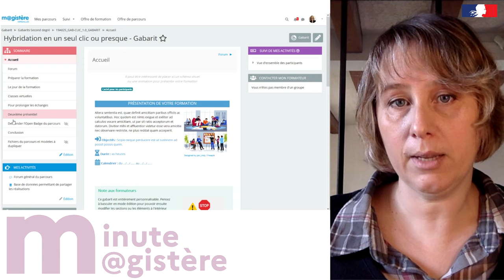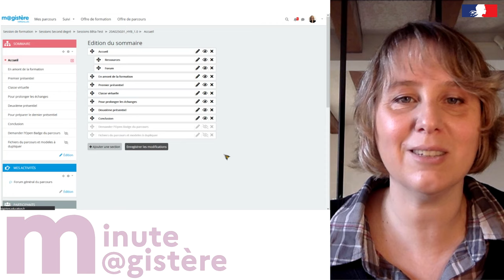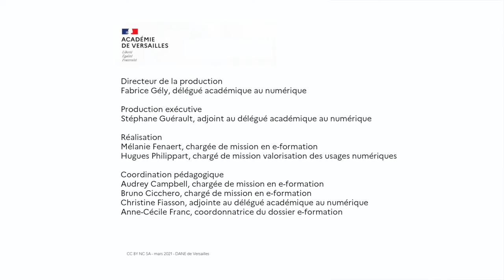Minute M@gistère - Modifier le sommaire d'un parcours (3)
Connaissez-vous toutes les astuces pour modifier le sommaire d’un parcours ?
Cette vidéo vous montre les différentes options pour personnaliser votre sommaire.
Dane de Versailles - mars 2021